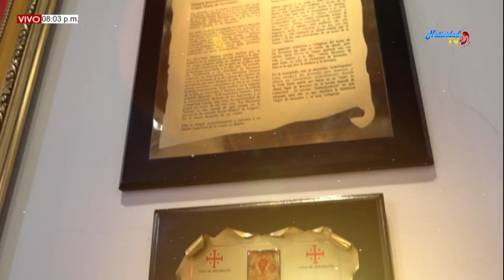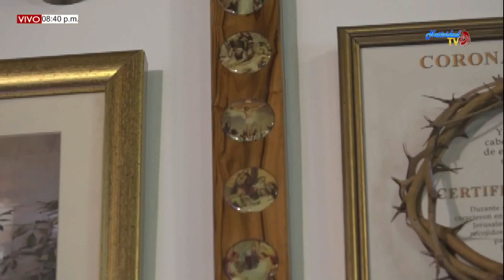SANTA EUCARISTIA PBRO RICARDO RAMIREZ (24/08/19)